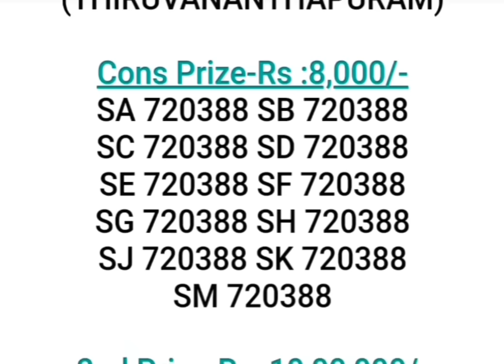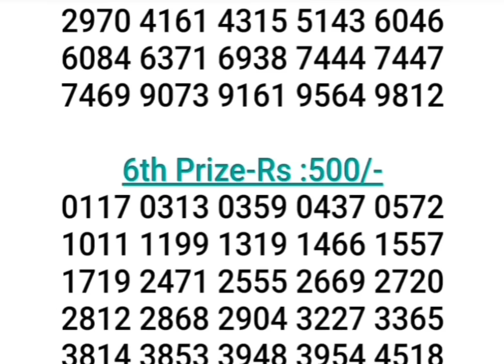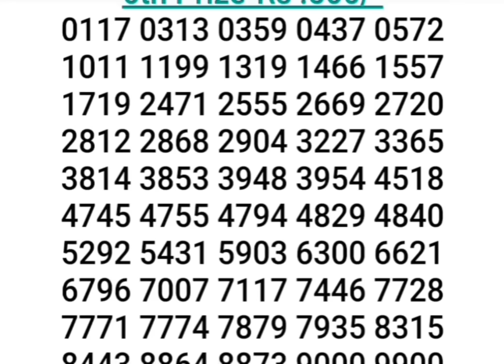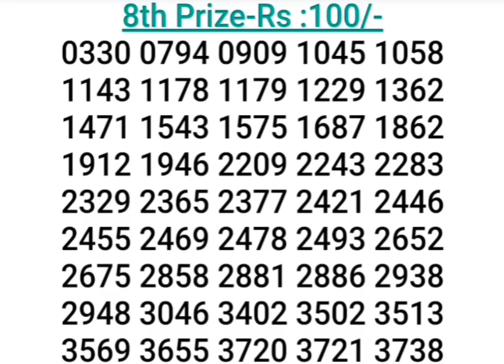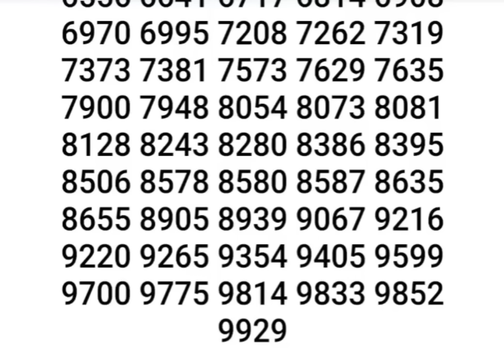STHREE SAKTHI KERALA LOTTERY SS-413 RESULT 30.04.2024